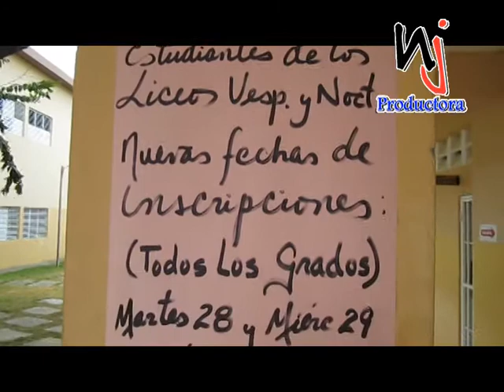INFORMA SOBRE FECHA DE INSCRIPCIONES PARA LOS ESTUDIANTES DE SECUNDARIA